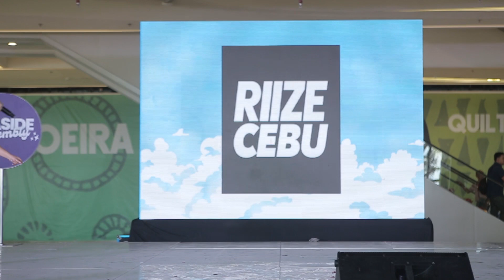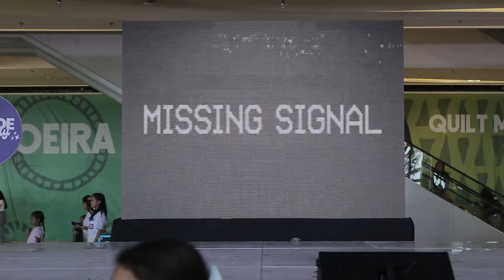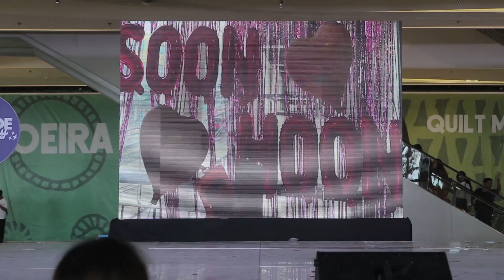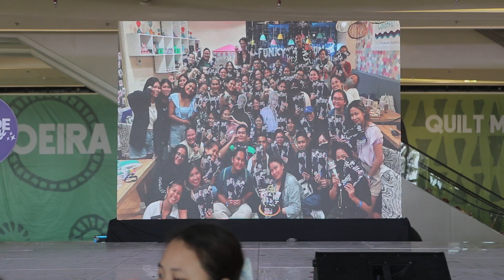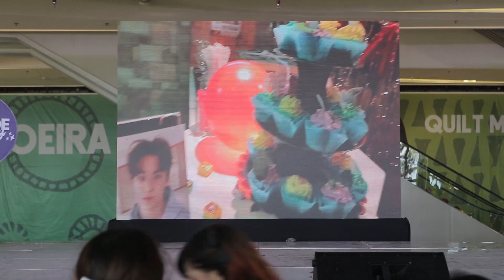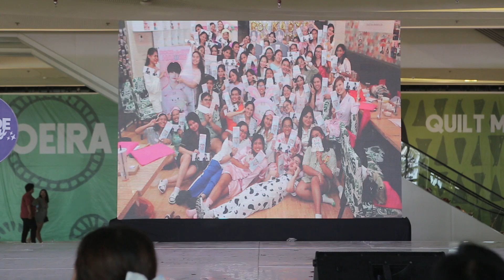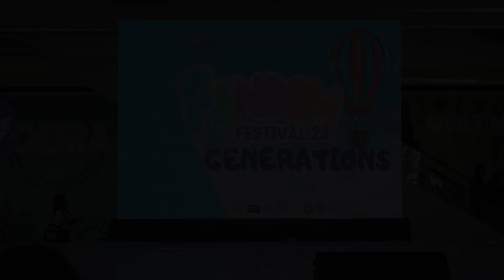CEBONGS (The HALLYU IL Fandom Festival 2023)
We celebrated our Fandom Festival for 2023 at the Cube Wing of SM Seaside City Cebu last November 26, 2023 with the theme Kpop Generations and invited fandoms to join in the event. Cebongs, a group of Carats, was one of them.  Check out their activities.